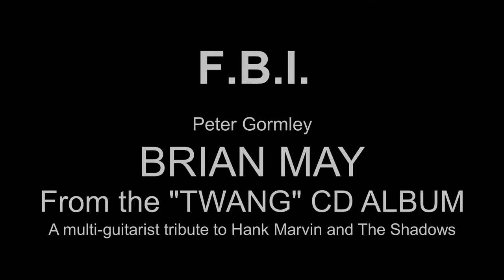Brian May - F.B.I.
it's not often that you find a track that almost outshines the original Shadows recording, but F.B.I. (from the "TWANG" CD Album) comes very very close.

The original F.B.I. was written by The Shadows but published under the name Peter Gormley, an Australian artist manager who guided the early careers of many recording artists.